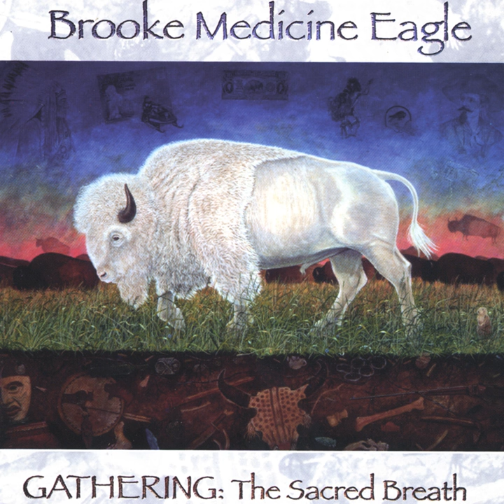Grandfather Fire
Grandfather Fire · Brooke Medicine Eagle

Gathering: The Sacred Breath